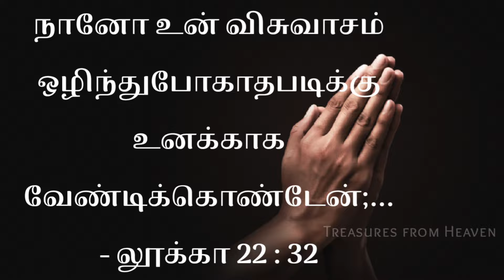Today's Bible verse in tamil | God's verse today | daily verse